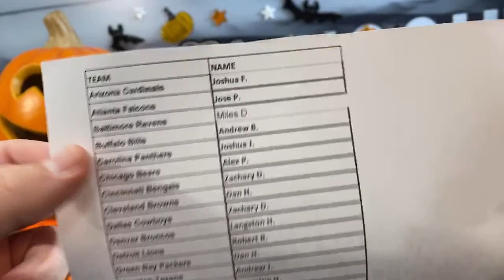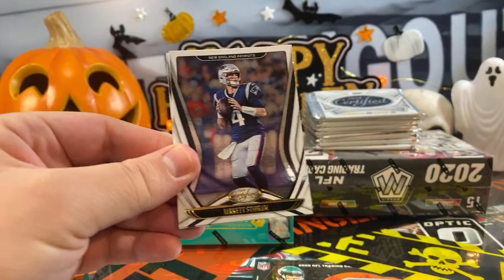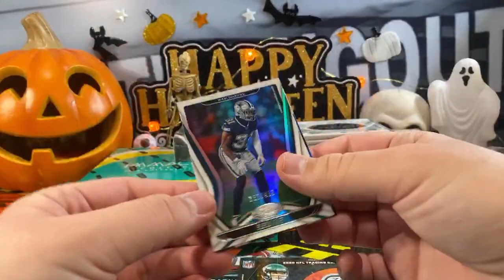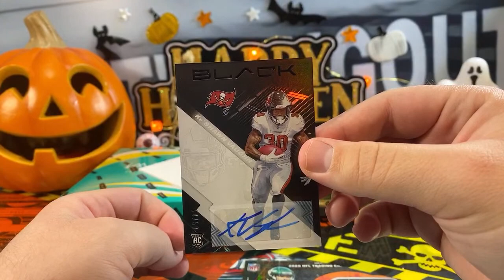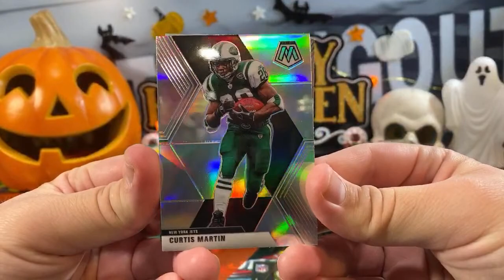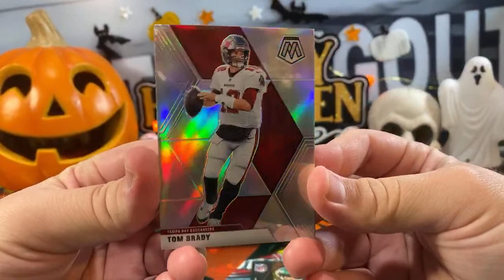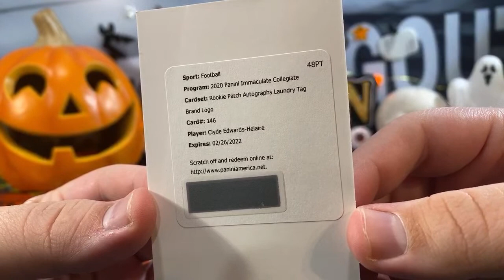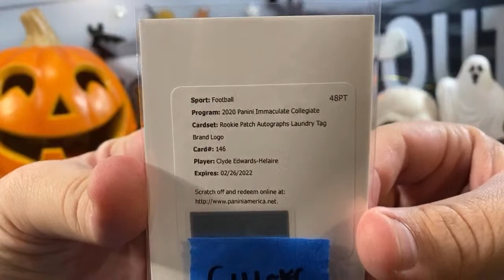2020 Football 5 Box Case Break Mixer #77: Immaculate, Mosaic, Black and more!